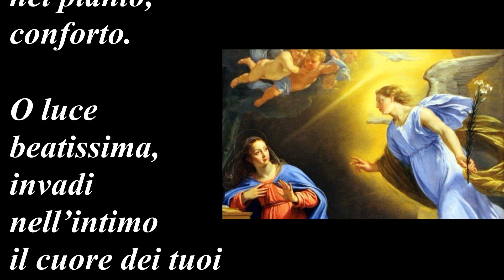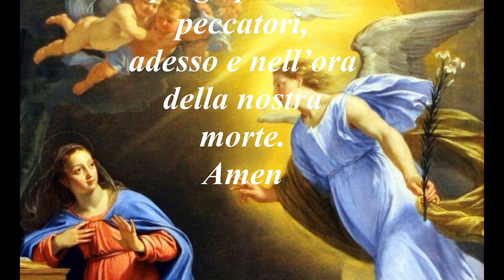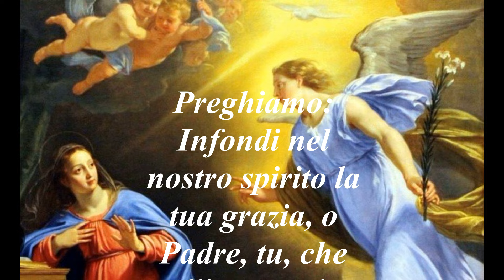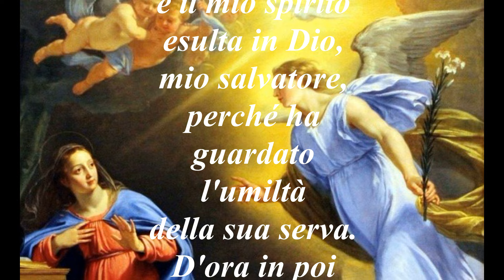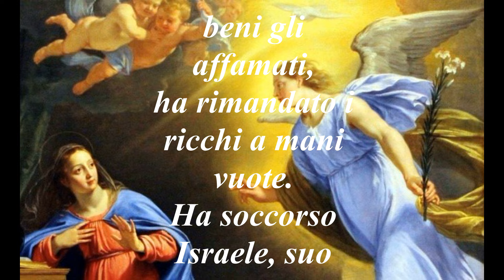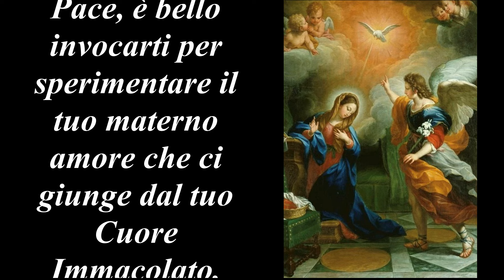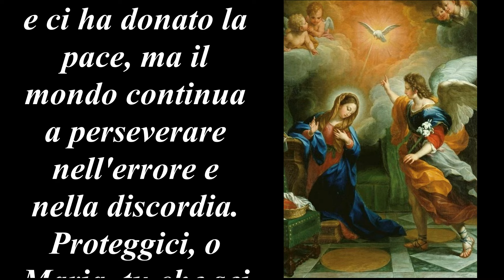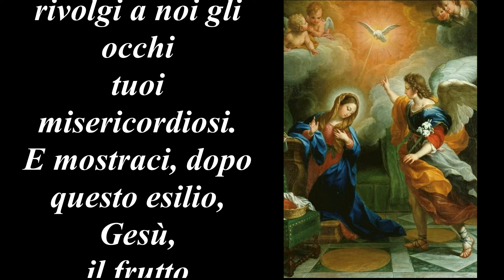Angelus 11 Settembre